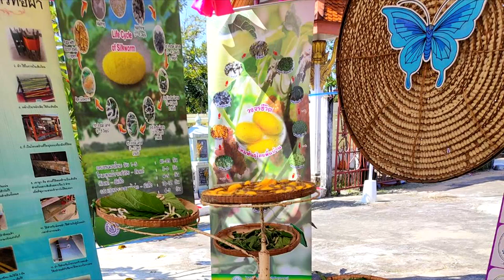งานวันเชิดชูเกียรติหม่อมเจียงคำชุมพล ณ อยุธยา ท.จ. ประจำปี พ.ศ. ๒๕๖๖ (ปีที่ ๑๖) # 8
กำหนดการ  งานวันเชิดชูเกียรติหม่อมเจียงคำชุมพล ณ อยุธยา ท.จ. ประจำปี พ.ศ. ๒๕๖๖ (ปีที่ ๑๖)
วันศุกร์ที่ ๒๐ ตุลาคม พ.ศ. ๒๕๖๖ เวลา ๐๖.๐๐ น.
ณ ลานหม่อมเจียงคำ วัดสุทัศน์ ตำบลในเมือง อำเภอเมืองอุบลราชธานี จังหวัดอุบลราชธานี

วันศุกร์ที่ ๒๐ ตุลาคม พ.ศ. ๒๕๖๖
เวลา  ๐๖.๐๐ น.    - ตั้งขบวนแห่ขันหมากเบ็งเชิดชูเกียรติและรำลึกหม่อมเจียงคำ ชุมพล ณ อยุธยา ท.จ.
                              ณ ด้านหน้าบริเวณพระอนุสาวรีย์ พลตรีพระเจ้าบรมวงศ์เธอ กรมหลวงสรรพสิทธิประสงค์
                              ถนนศวีณรงค์
เวลา  ๐๖.๓๐ น     - เคลื่อนขบวนแห่ขันหมากเบ็งเชิดซูเกียรติและรำลึกหม่อมเจียงคำ ชุมพล ณ อยุธยา ท.จ.
                             มายังลานหม่อมเจียงคำ วัดสุทัศน์ (เลี้ยวขวาเข้าถนนอุปราช ถึงสามแยกอุบลพลาซ่า
                             เลี้ยวขวาเข้าถนนหม่อมเจียงคำตามเส้นทางที่กำหนด)
เวลา  ๐๗.๐๐ น.   - บรรเลงดนตรีไทยงานปี่พาทย์ โดยชมรมอุบลรักดนตรีไทย บริเวณลานหม่อมเจียงคำ
                            - หัวหน้าส่วนราชการ หน่วยงาน พ่อค้า ประชาชน นักเรียน นักศึกษาพร้อมกัน
                              ณ ลานหม่อมเจียงคำ วัดสุทัศน์
                           - หน่วยราชการและประชาชนที่มาร่วมงาน ลงทะเบียน (ขันหมากเบ็ง)
เวลา  ๐๗.๓๐ น.   - ผู้ว่าราชการจังหวัดอุบลราชธานี ประธานในพิธีเดินทางมาถึงบริเวณพิธีลานหม่อมเจียงคำ
                              วัดสุทัศน์
                           - ผู้ว่าราชการจังหวัดอุบลราชธานี ประธานในพิธีจุดธูปเทียนบูชาพระรัตนตรัย
                           - ผู้แทนคณะญาติจุดเครื่องทองน้อย (เครื่องใน)
                           - เจ้าหน้าที่นำไหว้พระ อาราธนาศีล ประธานสงฆ์ให้ศีล ทุกคนรับศีล
                           - เจ้าหน้าที่อาราธนาพระปริตร พระสงฆ์สวดพระพุทธมนต์ จบแล้ว
                           - เจ้าหน้าที่ลาดภูษาโยง
                           - ประธานและผู้มีเกียรติที่รับเชิญทอดผ้าบังสุกุล
                           - พระสงฆ์สวดทักษิณานุประทาน เจ้าหน้าที่เก็บภูษาโยง
                           - ประธานและผู้มีเกียรติถวายภัตตาหารปิ่นโตและถวายปัจจัยเครื่องไทยธรรม
                          -  พระสงฆ์อนุโมทนา
                           - ประธานกรวดน้ำรับพร
                          - พระสงฆ์เดินทางกลับ
เวลา  ๐๘.๓๐ น. - ฟ้อนเชิดชูเกียรติหม่อมเจียงคำ ชุมพล ณ อยุธยา ท.จ.
                              (โดย วิทยาลัยพยาบาลบรมราชชนนีสรรพสิทธิประสงค์)
                           - ลำกลอนเชิดชูเกียรติหม่อมเจียงคำ ชุมพล ณ อยุธยา ท.จ.
                              (โดย ป.ฉลาดน้อย ส่งเสริม ศิลปินแห่งชาติและคณะ)
                           - ประธานในพิธี วางขันหมากเบ็ง จุดเครื่องทองน้อย
                           - ผู้แทนคณะญาติวางขันหมากเบ็ง ที่โต๊ะหน้ารูปหม่อมเจียงคำ ชุมพล ณ อยุธยา ท.จ.
                           - ประธานในพิธี กล่าวเชิดชูเกียรติหม่อมเจียงคำ ชุมพล ณ อยุธยา ท.จ.
                           - ผู้ร่วมงานยืนสงบนิ่งรำลึกถึงคุณงามความดี หม่อมเจียงคำ ชุมพล ณ อยุธยา ท.จ.
                           - กล่าวสุนทรพจน์ "หม่อมเจียงคำ ชุมพล ณ อยุธยา ท.จ. ผู้ที่มีคุณูปการต่อชาวอุบลราชธานี"
                           - ประธานในพิธี มอบรางวัลหม่อมเจียงคำฯ ประจำปี พ.ศ. ๒๕๖๖
                              และรางวัลชนะการประกวดสุนทรพจน์
                            -ประธานกองทุนฯ รับมอบ การสนับสนุนจากผู้ให้การสนับสนุนการจัดงานฯ
                              มอบเกียรติบัตร ของที่ระลึกแก่ผู้ให้การสนับสนุนการจัดงานฯ
                            - ส่วนราชการ หน่วยงาน บุคคล วางขันหมากเบ็ง ตามลำดับ
                            - พิธีขอขมาบูชา หม่อมเจียงคำ ชุมพล ณ อยุธยา ท.จ.

หมายเหตุ             ๑. แต่งกายด้วยผ้าพื้นเมืองอุบลฯ / ย้อนรอยหม่อมเจียงคำฯ / หรือชุดสุภาพ
                          ๒. หน่วยงานภาคราชการ/เอกชน/บุคคล หากมีความประสงค์ร่วมขบนแห่/พิธีวางขันหมากเบ็ง
                              ให้จัดเตรียมป้ายชื่อหน่วยงานองค์กร และขันหมากเบ็ง ๑ ขัน
                           ๓. กำหนดการนี้อาจเปลี่ยนแปลงได้ตามความเหมาะสม